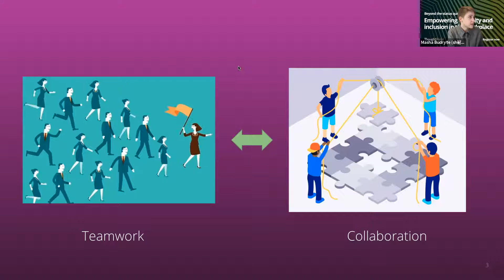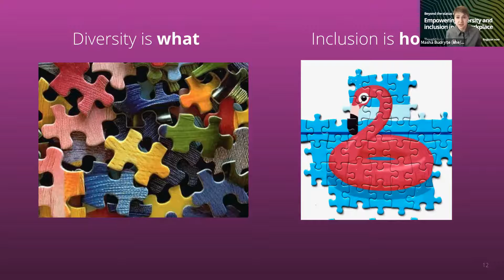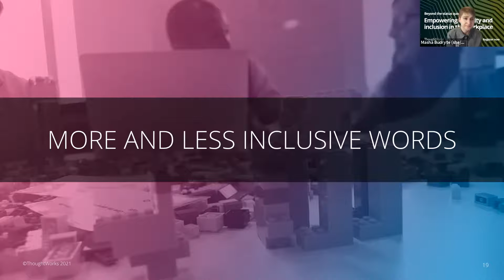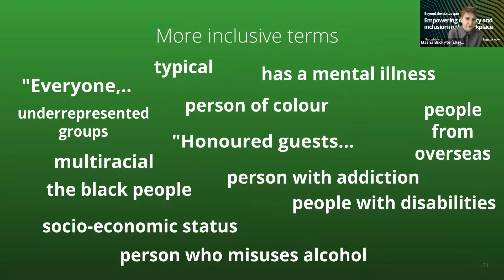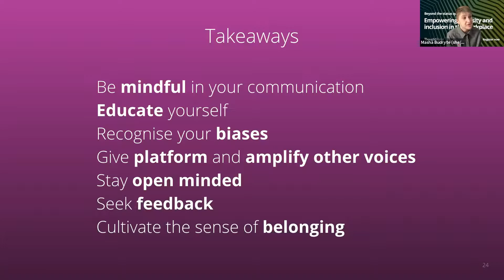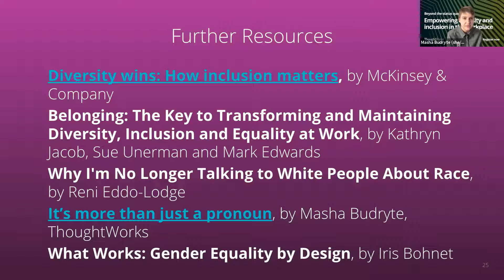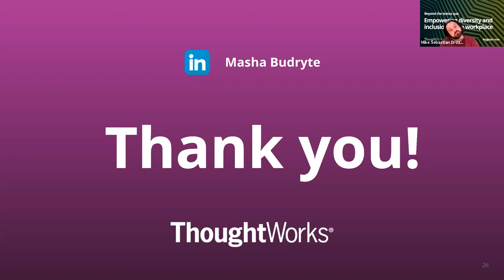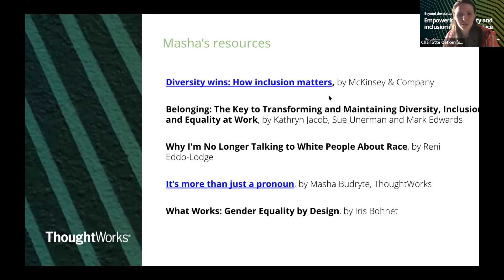Inclusive language at the workplace - why it matters – Masha Budryte – Beyond the Status Quo #6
Language is one of the main tools for almost everyone at work and also a crucial part of diversity, equity and inclusion efforts. It can empower and it can exclude, it’s impact can be intentional or accidental. We will explore how words can bring change or hinder it, why collaboration does not mean inclusion by default, and what are the practical steps every one of us can take to be better allies.

Masha is from Moscow, Russia and moved to the UK in 2011. She received a bachelor's degree in Nutrition from a British University and then freelanced as a health journalist for Russian media and worked in non-tech positions in education and science startups. In 2019 she swiftly changed careers, and after attending a coding bootcamp, secured her place at ThoughtWorks London. Alongside working on client projects as a software developer Masha is an active member of the Intertwined (combined D&I affinity groups) community and passionately contributes to other initiatives around Diversity & Inclusion.